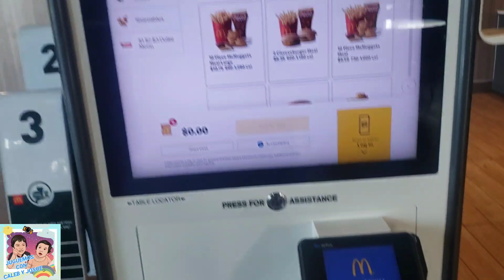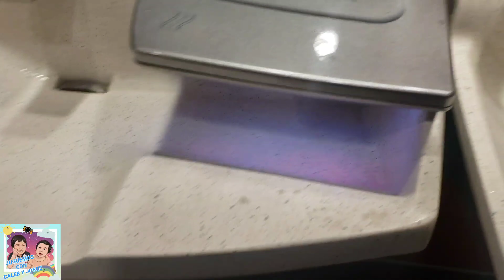Mcdonald's Caleb y Josue